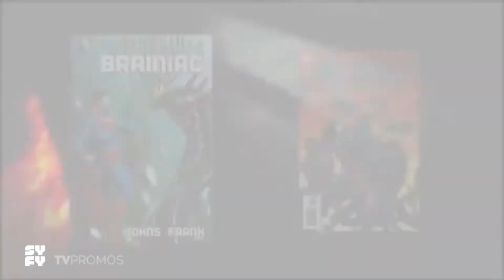Krypton Brainiac Trailer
Watch the best scenes, clips, moments from the movies.

Non-Profit Channel.